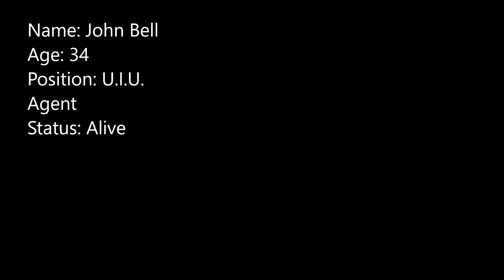SCP Secret Laboratory: The U.I.U. Agent's Clean Up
A U.I.U. squad is sent into Site-02 to assist the NTF with cleaning up the remaining Class-D's.